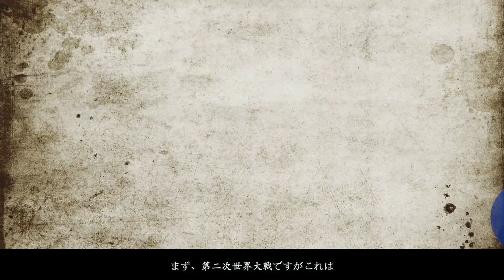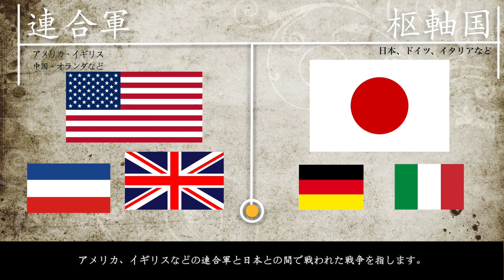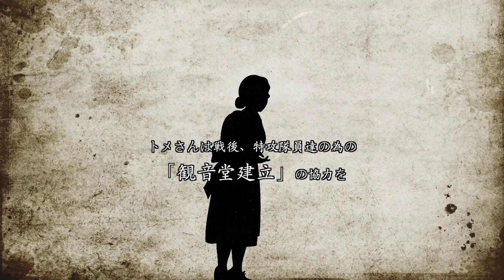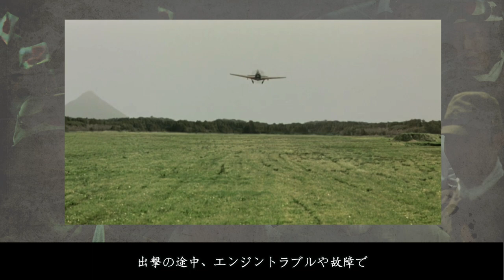特番/HIROMI's CHANNEL/俺は、君のためにこそ死ににいく/石原慎太郎/映画紹介/前編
今回のHIROMI's CHANNELは映画紹介に絞って動画を作りました。
「俺は、君のためにこそ死ににいく」
脚本、制作総指揮を石原慎太郎さんが手がけています。
ご冥福をお祈りしつつ。
一人でも多くの方に知っていただきたい作品です！
ぜひ、楽しんでもらえますように🌈

2007年日本映画
監督/新城卓
脚本・制作総指揮/石原慎太郎
出演者/岸恵子、 伊武雅刀、窪塚洋介、中村倫也、的場浩二、他

出典
「俺は、君のためにこそ死ににいく」Wikipedia   2022.219

「米軍偵察写真から読み取る知覧飛行場施設の配置状況」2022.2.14
八巻 聡
（１） 飛行場施設地区

「世界の歴史まっぷ」
日本史・世界史（目次）列強の中国侵略
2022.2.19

チャンネルNippon アーカイブ
「特攻の母　鳥浜トメ」 ホタル館　富屋食堂　館長　鳥浜明久
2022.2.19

YahooニュースオリジナルTHE PAGE
「第二次世界大戦」「大東亜戦争」と何が違う？12月8日に開戦した
「太平洋戦争」とは
20222.19

歴史を学ぶことでネガティブをポジティブに
「帰ってきた蛍と宮川三郎少尉」
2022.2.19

「トイレで読む向けブログ」
【ゼロ戦 VS 隼】零式艦上戦闘機と一式戦闘機隼の性能を徹底比較
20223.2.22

致知出版社「なぜ若者たちは笑顔で飛び立っていったのかーある特攻隊員の最後の言葉」